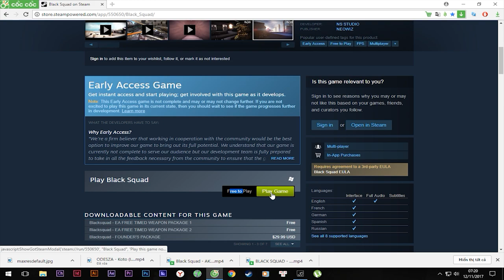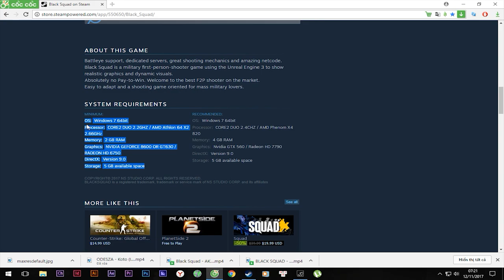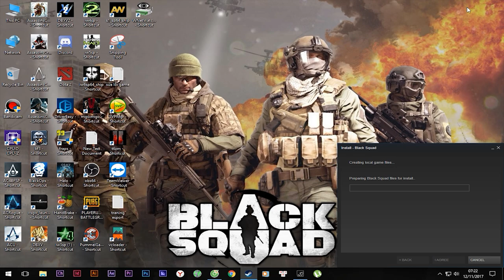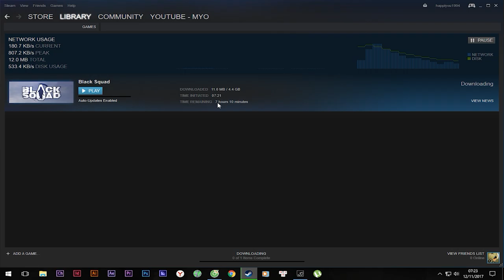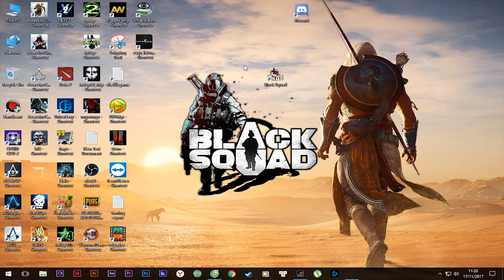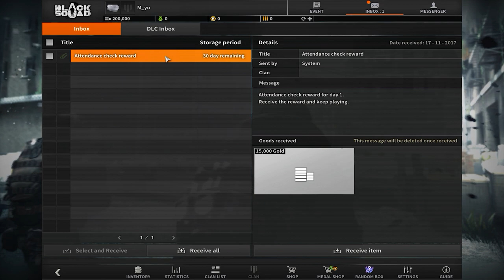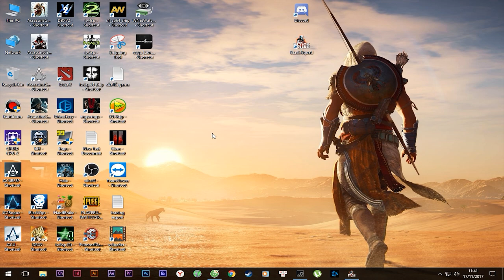Hướng dẫn tải game Black Squad - Game Bắn Súng FPS Miễn Phí